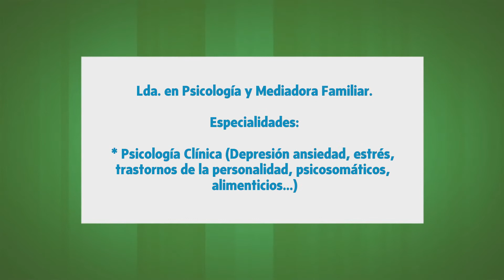Centro de Psicología Mª Teresa Fernández en León, León - Psicólogos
En el Centro de Psicología Mª Teresa Fernández somos especialistas en Psicología Clínica, Psicología Infantil, Terapia de Pareja, Terapia Familiar. y Terapia Sexual.